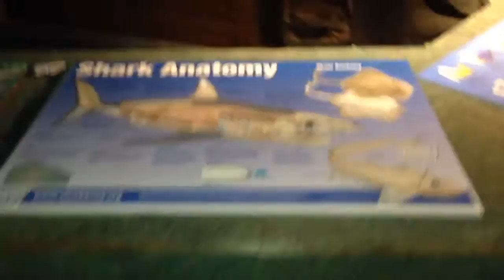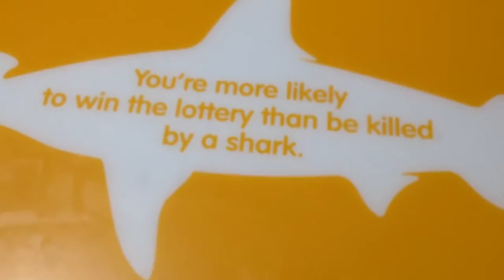PUG MEETING! (Vlog) ( Deleted PewDiePie Video )